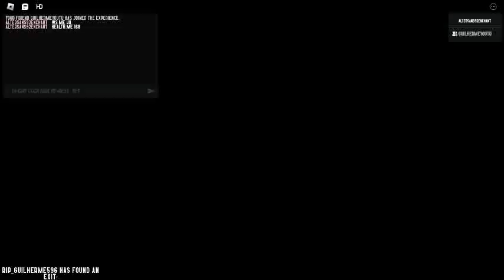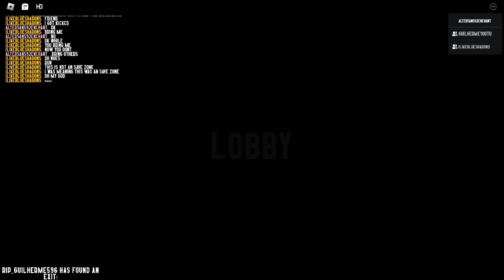606GEM - SUBLEVEL HY-11 - HY-20